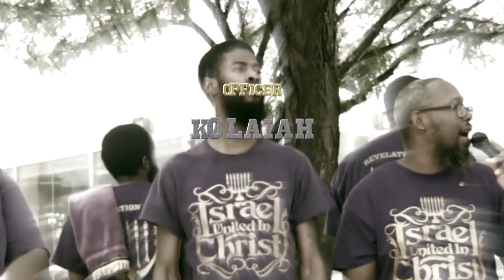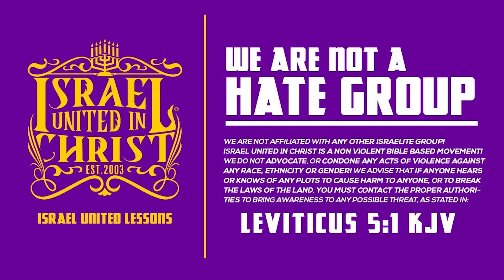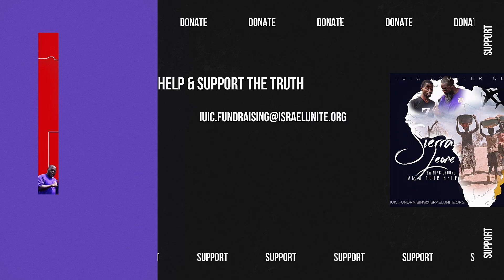IUIC | Black Christ Is A Biblical One